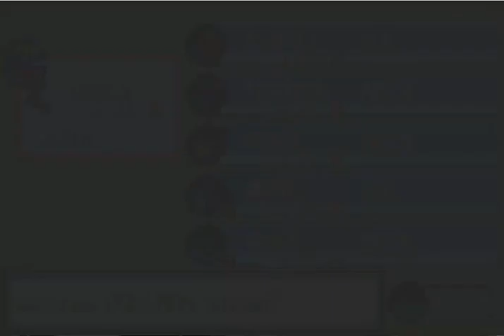Let's Play Pokemon Smaragd Low Run - #62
ich bekomme die VM8 Taucher